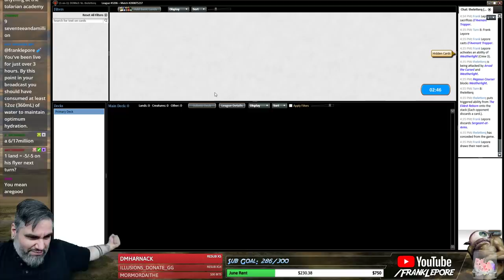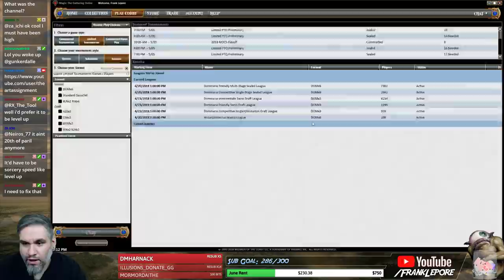(Magic) Dominaria Draft #13 - 5/4/18